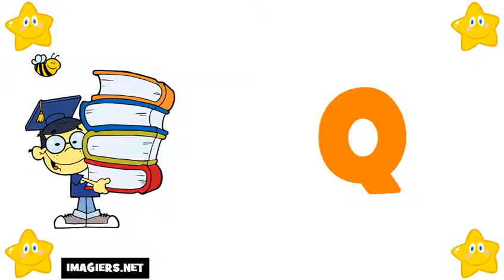Học tiếng Pháp # Bảng chữ cái